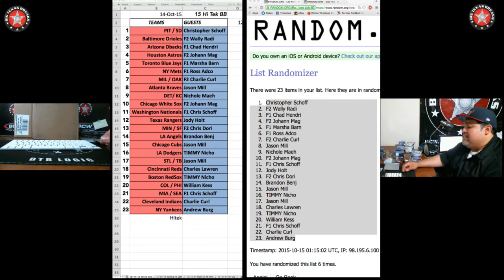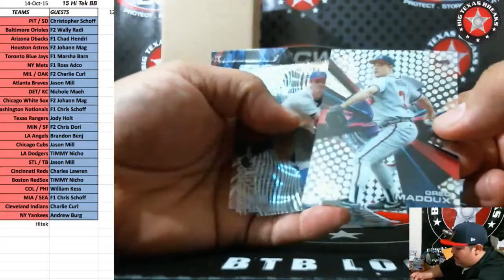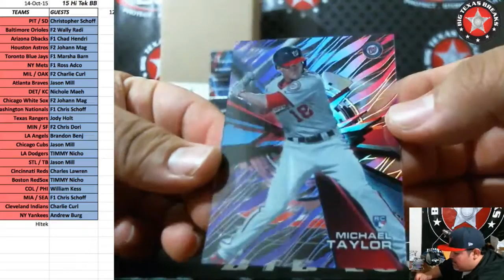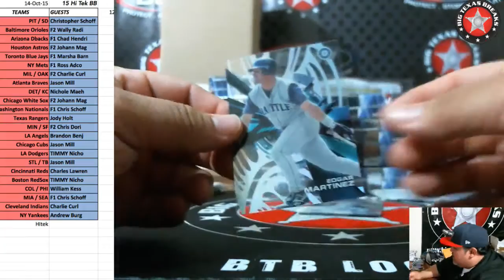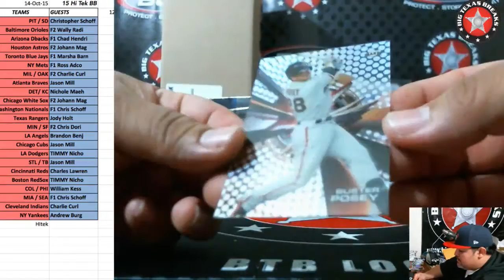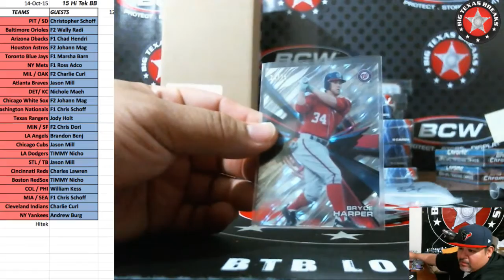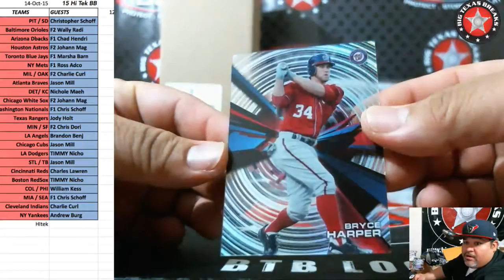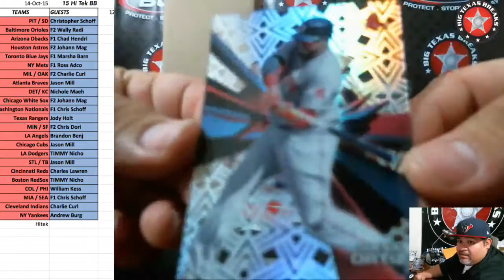10/14/15 PART 1 '15 High Tek Baseball Case - BREAK